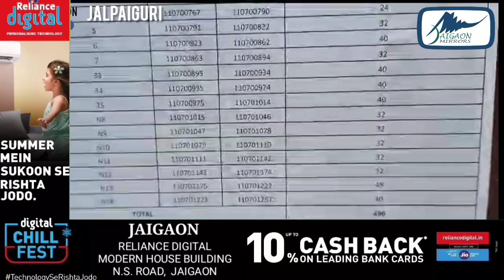पश्चिम बंगाल पुलिस भर्ती परीक्षा ने जताई पारदर्शी नियुक्ति की उम्मीद